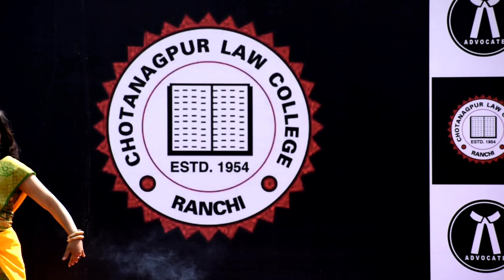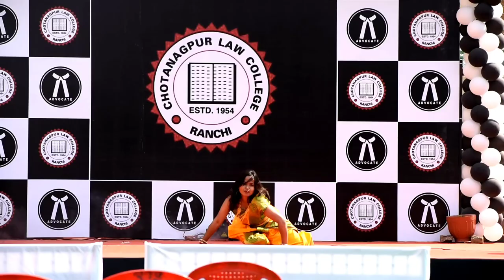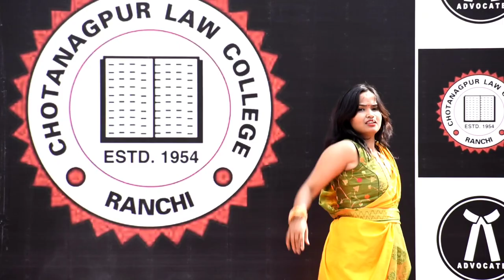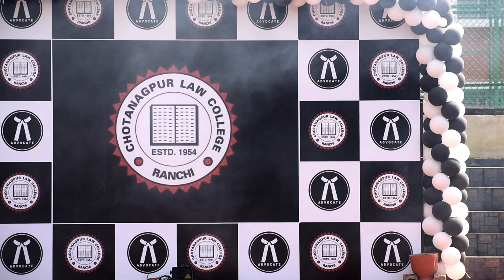Dilbar Dilbar Full Dance|Ek Do Teen Film Version|Chotanagpur Law College Ranchi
Chotanagpur Law College is a college imparting legal education in Ranchi, Jharkhand. This college is also approved by the Bar Council of India.
you can follow me
"Rakesh Baraik"
search
* chota Nagpur law college
*chotanagpur law college namkum
*college masti
*last day enjoy of college
*enjoy of last day of chota Nagpur law college
*college ke aakhiri din ki masti
*students ki masti chota Nagpur law college
*law students ki masti
*masti karte chotanagur law college ke students
*farewell program in chotanagpur law college
*farewell dance
*farewell 2021 of chotanagpur law college students
*deshi girl dance in law college
*kariya chasma
*mait to aiwi aiwi lut gaya
*lit gaya dance
*sat samndar paar dance
*sarara sarara video
*sawan me lag gayi aag
*deewani ho gayi
*deewani main deewani ho gayi
*diwani ho gayi
*saat samunder paar dance
*saat samander dance
*sat samunder dance
*sat samundar par dance
*pani pani ho gayi
paani paani ho gayi dance
Dilbar dilbar song
ek do teen song